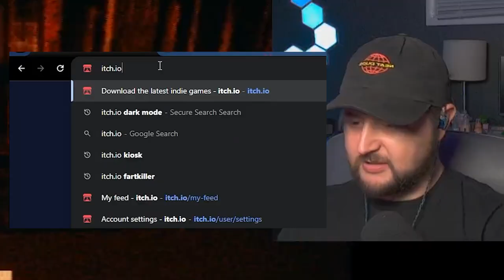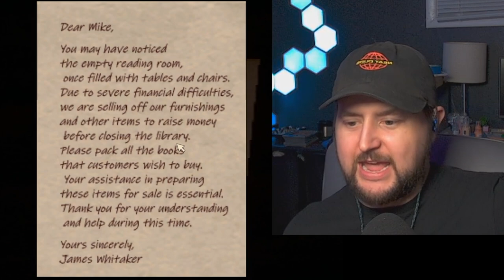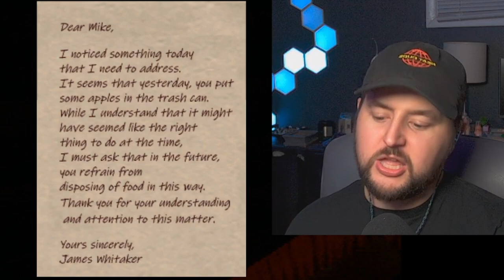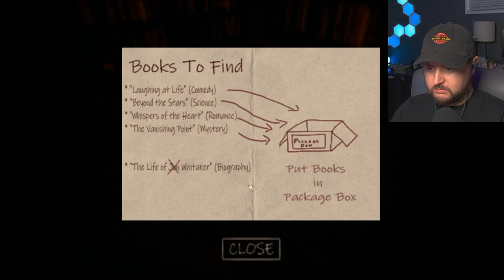The Whitaker's Library was unsettling...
Thank you for checking out my playthrough of The Whitaker's Library. Also come check out more indie games live here on YouTube or over on my twitch page! Thanks